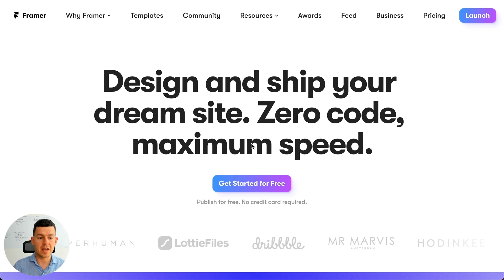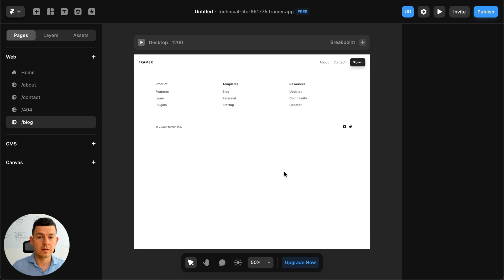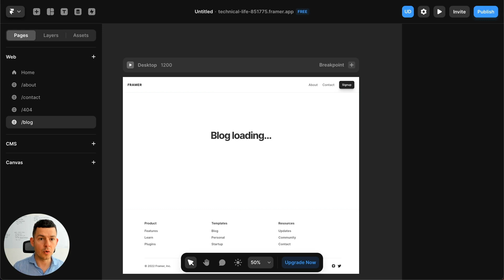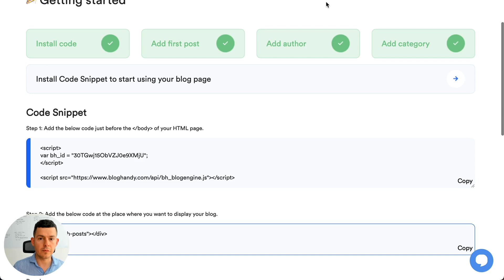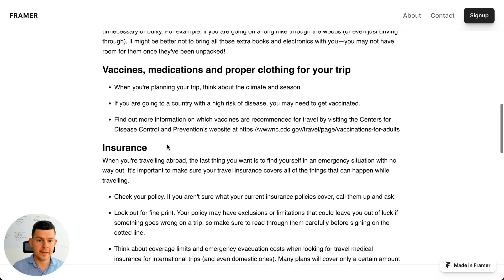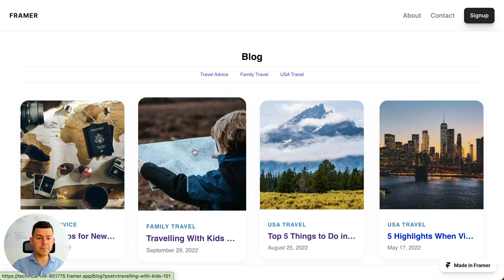How to add a Blog to your Framer website with BlogHandy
Framer is a powerful no-code website builder with AI-generation features.

With the help of BlogHandy, you can now add an SEO-optimized and beautiful-looking blog to your Framer website within 3 minutes. Simply follow the tutorial and start blogging on your Framer website.